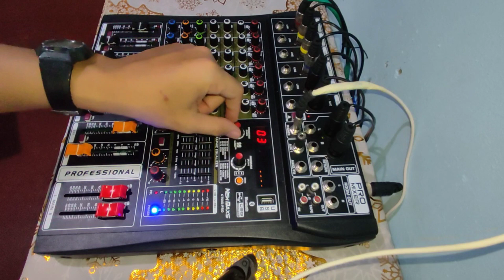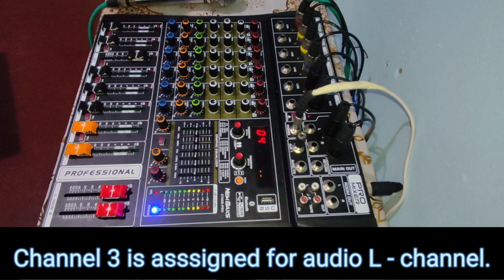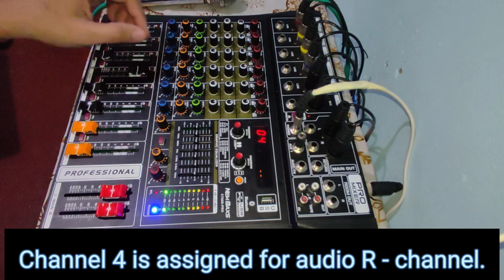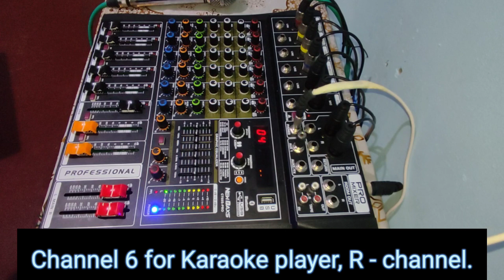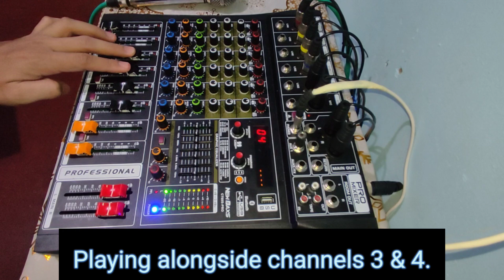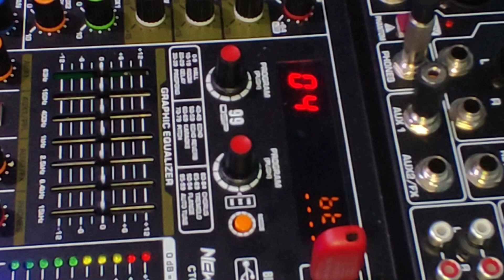Quick Sound Test for CT60S-Pro Audio Mixer | New Baxs Mixing Console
In this video, we will be testing the audio output for the CT60S-PRO audio mixer by New Baxs.

After watching the video, tell us what you think of the audio quality of this mixing console. Is it worth the price of Php2,900.00 or around $52.00 dollars?

If you have used this kind of equipment, rell us your experience on the comments below.

Stay safe, Stay healthy, Stay techy!